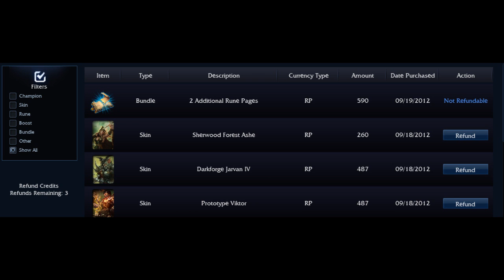Toboco News - 21/09/2012